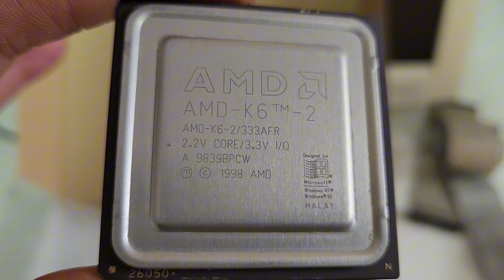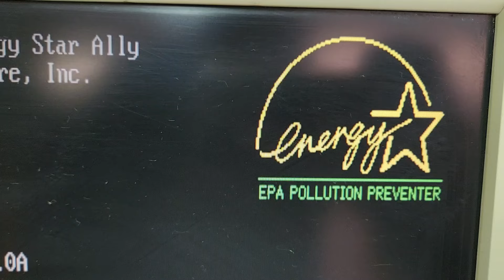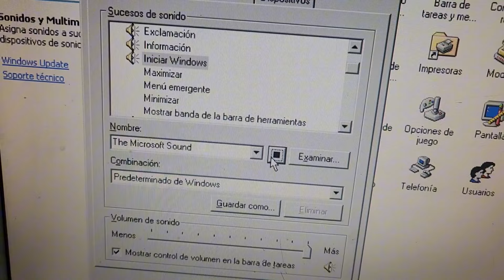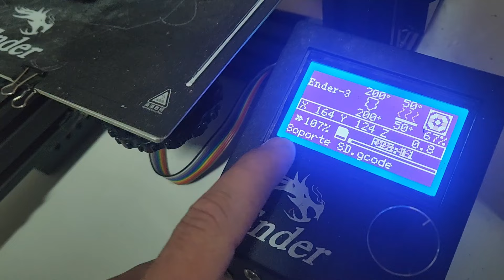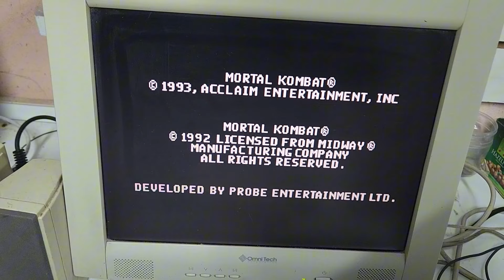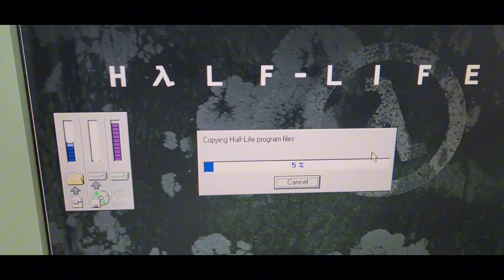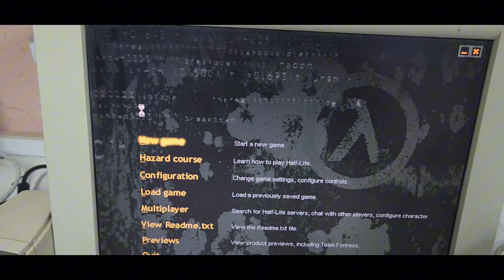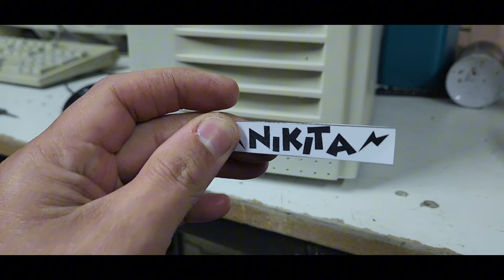Vamos armar una PC con el procesador AMD K6-2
Acompañame en el armado de esta nave espacial de los años 90 , usando una placa  ASUS y un procesador AMD k6-2 vamos a probar un par de juegos y dejarla pronta para revivir aquellos bellos momentos que este procesador estuvo presente en muchos equipos de la época.